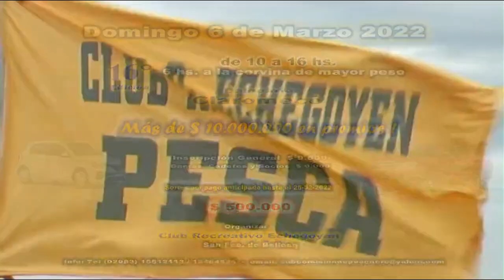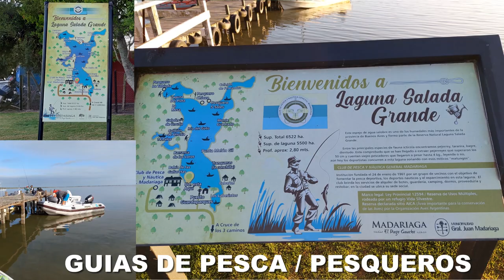DELPESCADORTV433. MATUNGOS EN MADARIAGA. CONCURSO EN CLAROMECO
DELPESCADORTV432. MATUNGOS EN MADARIAGA. CONCURSO EN CLAROMECO